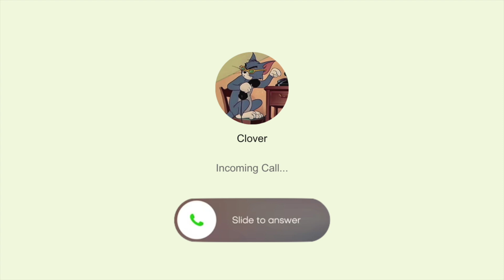【Classic match】Random cat gameplays try hard EP#30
When is Guard Tom and Topsy getting buffed :/

0:00 Guard Tom
3:12 Cooper
7:39 Kate vs Tuffy team
15:08 Guard Tom vs Tuffy team
21:20 Topsy ft. Topys